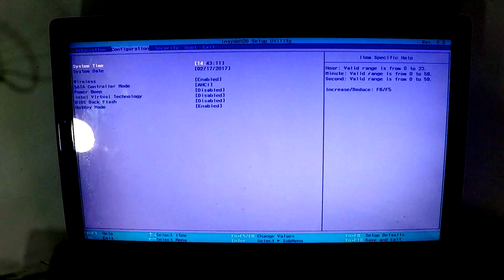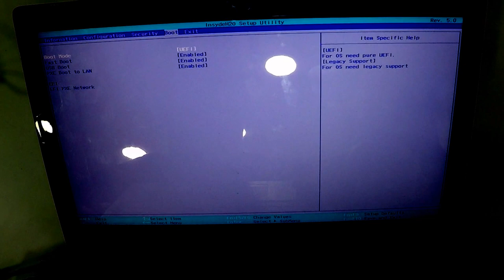Lenovo G50 80 Change Boot Option UEFI To LEGACY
Hello, Tubers - In this video, I Change Boot Option UEFI To LEGACY and show you how to do it.   :-)
If you like this laptop Get if
2- Buy E-Durable Pro Bit Driver Kit + Plastic Pry Bar
13- Buy 4G DDR3 PC3 10600 RAM
14- Buy 8G (4GX2) DDR3 PC3 10600 RAM
15- Buy 4G DDR3L PC3L 1600 RAM
16- Buy 8G (4GX2) DDR3L PC3L 1600 RAM
17- Buy 8G DDR3L PC3L 1600 RAM
18- Buy 16G (8GX2) DDR3L PC3L 1600 RAM
19- Buy 4G DDR4 PC4 2133 RAM
20- Buy 8G DDR4 PC4 2133 RAM
21- Buy 16G DDR4 PC4 2133 RAM